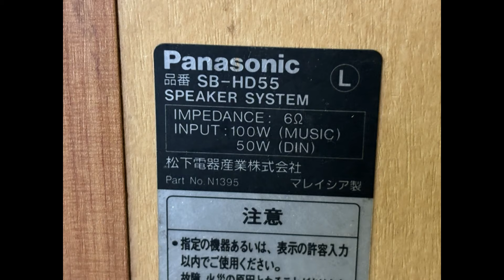Panasonic SB-HD55 test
頂きものです。